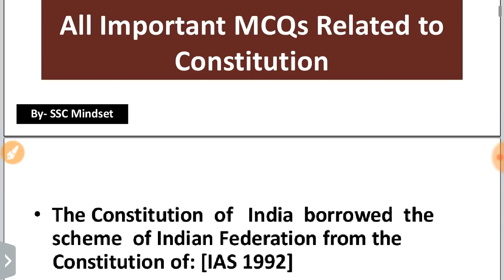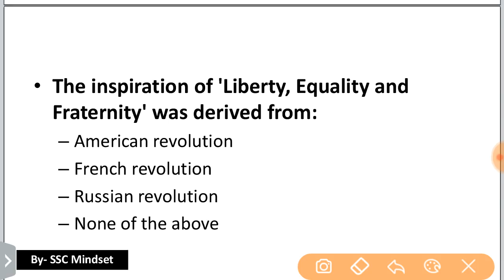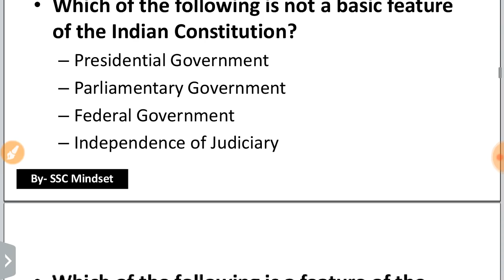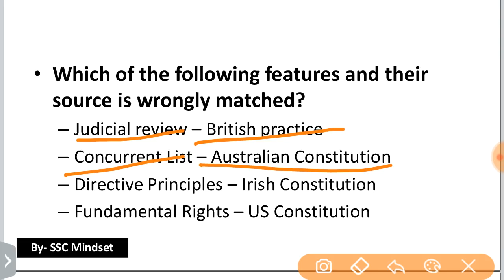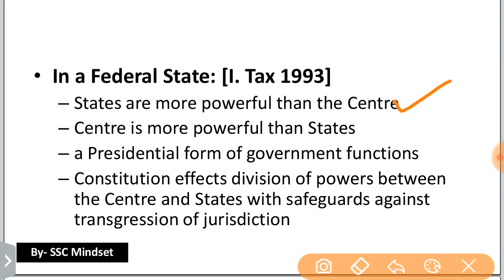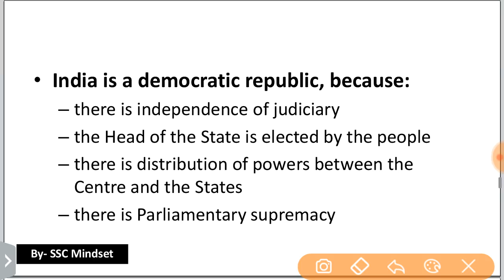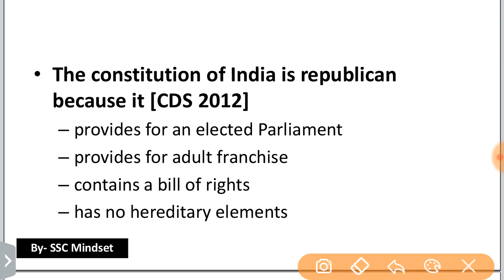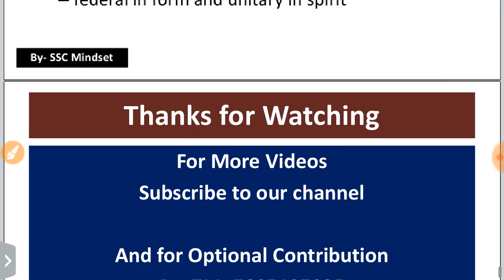Polity MCQs Part-2 | Preamble of Indian Constitution | SSC CGL CHSL CPO MTS AFCAT CDS UPSC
In this video we are discussing the most important MCQs related Polity topic- Source of indian constitution.